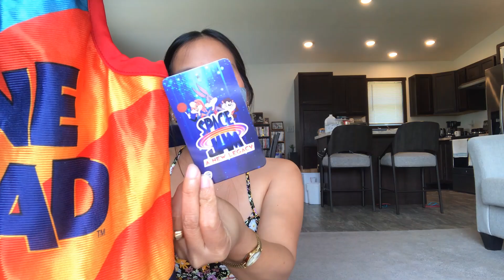TARGET KID'S CLOTHING HAUL! $2 SALE BARGAIN BIN FINDS! CAT & JACK, ALL STAR, CARTER'S & MORE!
I got lots of kid's clothes from Bargain Bin store in Center City, Minnesota. Very cheap and good quality. I got them for $2 each. I got Cat & Jack, All Star, Carter's and many more.